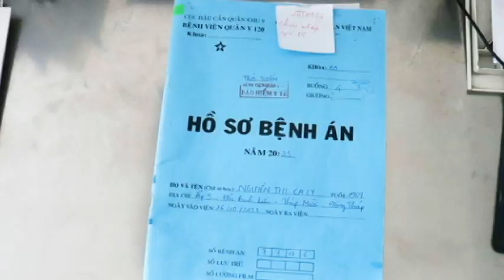Bệnh viện quân y 120 cứu sống nữ bệnh nhân mang 2 khối u não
Đại tá, Thầy thuốc Ưu tú, BSCK2 Trần Mạnh Hùng – Giám đốc Bệnh viện quân y 120 cho biết: “Đây là ca phẫu thuật phức tạp, Nếu không điều trị kịp thời, bệnh nhân có thể bị phù não nặng hơn, hôn mê, để lại di chứng trầm trọng như mù mắt, liệt… hoặc tử vong. Khối u của bệnh nhân rất giàu mạch máu, bám vào các hốc xoang và sàn sọ, có nguy cơ chảy máu nhiều trong quá trình phẫu thuật, gây ảnh hưởng đến tính mạng người bệnh trong quá trình phẫu thuật”.